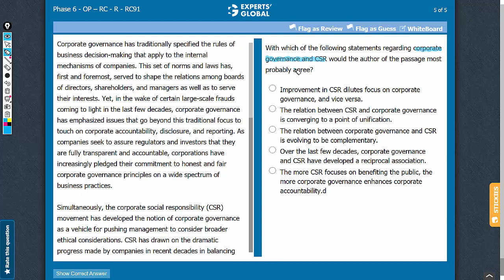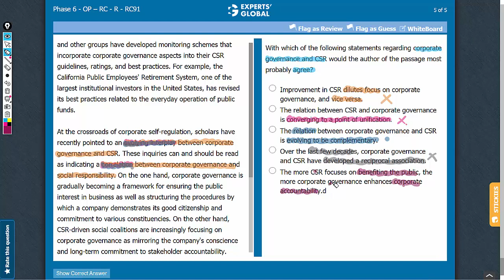With which of the following statements regarding corporate governance and CSR would the author...